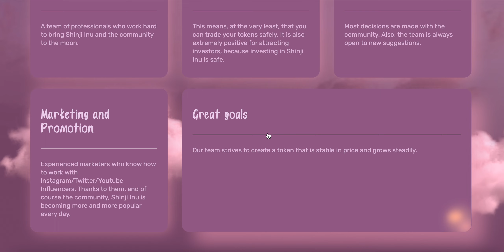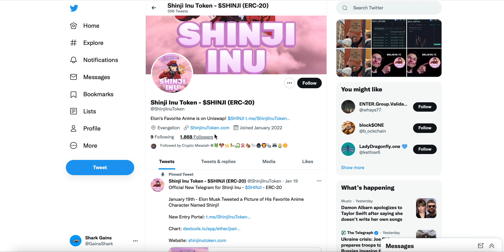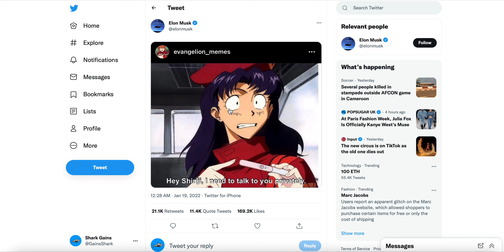Shinji Inu Is Going CRAZY! Elon's Favorite Anime is on Uniswap!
SHINJI INU
WHAT IS SHINJI INU
SHINJI INU COIN
SHINJI INU TOKEN
SHINJI INU CRYPTO

shinji inu, what is shinji inu, shinji inu crypto, inu crypto, shinji inu, doge coin,  dogecoin, alt coins, meme coins, dog face cryptos, luffy crypto, binance smart chain projects, bsc gems, best bep20 tokens, trending bsc projects, elon cryptos, elon coin